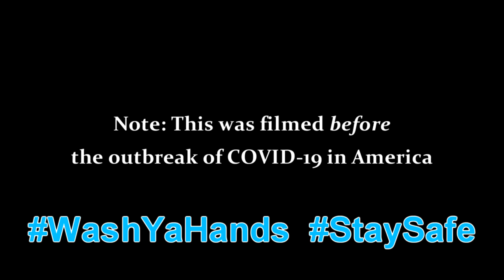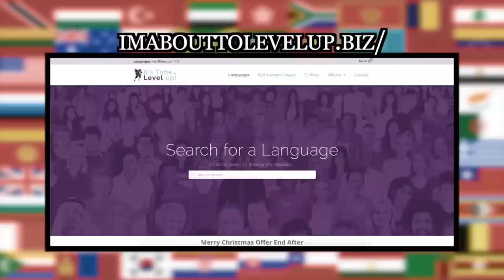Black Man Surprises Russian Grandmother, University & Faculty Students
American Speaks Foreign Language | Amazing REACTION

1. THUMBS UP THE VIDEO
2. WATCH AN ADVERTISEMENT OR TWO
4. BINGE WATCH MY CONTENT!